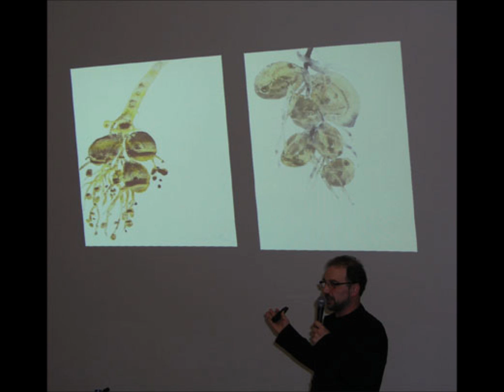Hugo Fontela periplos pictoricos en America.wmv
Gabino Busto, historiador del arte y escritor, ofreció hoy  una conferencia sobre Hugo Fontela " Periplos pictóricos en América" en la cúpula del Centro Cultural Internacional  Oscar Niemeyer. Avilés 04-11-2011